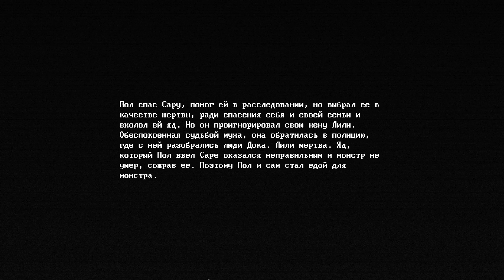ЧТО БУДЕТ ЕСЛИ ПРОИГНОРИРОВАТЬ ЛИЛИ И ВКОЛОТЬ ЯД САРЕ С НЕПРАВИЛЬНЫМ ПАРАЗИТОМ? КОНЦОВКА21►ZOOCHOSIS